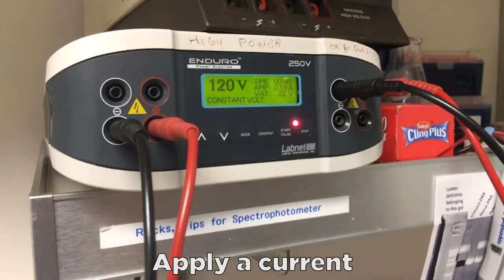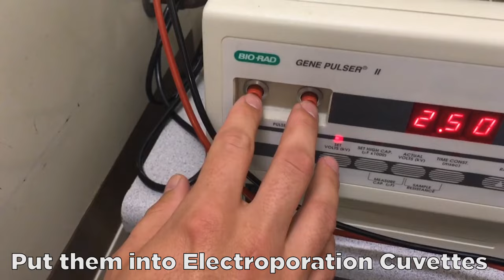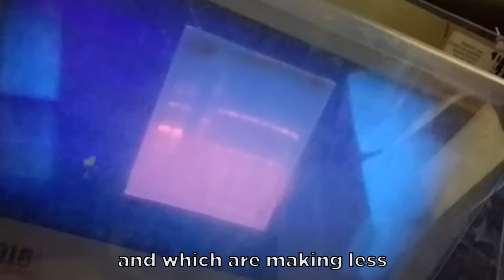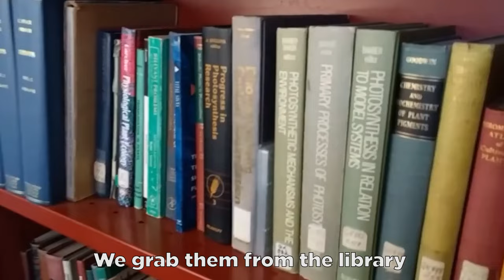The Jonikas Lab Song